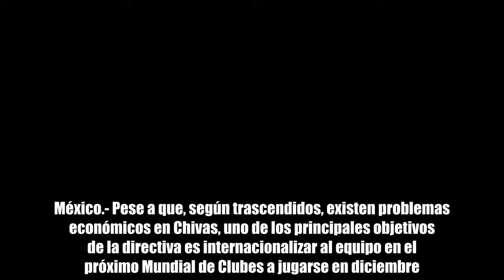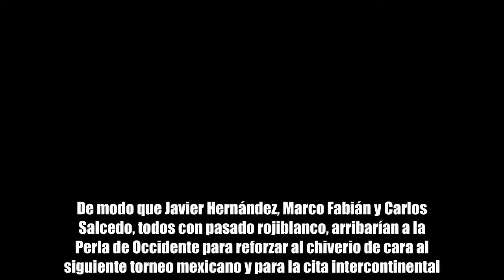¡Paren todo! Chivas conformaría trabuco con ‘Chicharito’, Fabián y Salcedo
Los tres "mosqueteros" que regresarían Foto propiedad de: Mexsport  Los tres elementos militan en el balompié del Viejo Continente y cuentan con un pasado en la institución tapatía.  México.- Pese a que, según trascendidos, existen problemas económicos en Chivas, uno de los principales objetivos de la directiva es internacionalizar al equipo en el próximo Mundial de Clubes a jugarse en diciembre. Sin embargo, en los últimos días el cuadro tapatío ha perdido a tres de sus piezas claves: Rodolfo Cota, quien volverá a Pachuca, Oswaldo Alanís, que ya firmó con Getafe, y Rodolfo Pizarro, jugador que parece estar negociado con Rayados. Ante tan oscuro panorama, la cúpula que encabeza Jorge Vergara habría puesto manos a la obra en aras de conseguir refuerzos de nivel y, al no existir jugadores en la Liga MX que satisfagan las expectativas del Rebaño Sagrado, sus radares apuntarían hacia Europa. De modo que Javier Hernández, Marco Fabián y Carlos Salcedo, todos con pasado rojiblanco, arribarían a la Perla de Occidente para reforzar al chiverio de cara al siguiente torneo mexicano y para la cita intercontinental. Es más que sabido el interés por Hernández, ariete que ya tendría en sus manos la oferta oficial del Guadalajara; en tanto, Fabián, que viene regresando de una larga lesión, no ha podido ser regular en el once del Frankfurt, mientras que Salcedo, defensor del mismo equipo pero que pertenece a los tapatíos, estaba en la misma situación antes de que se lesionara el hombro en un juego con el Tri. Si bien es cierto que Chivas no atraviesa su mejor etapa financiera, también es una realidad que la venta de diversos jugadores generaría recursos que, tal y como la afición demanda, serían invertidos en incorporaciones de alto calibre. Con información de Fox Sports